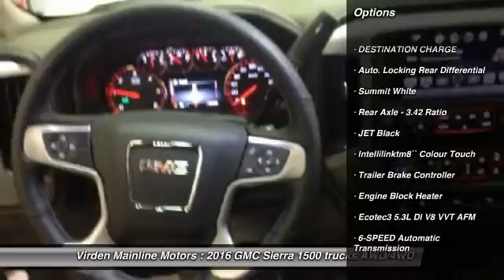2016 GMC Sierra 1500 Virden Manitoba 16102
2016 GMC Sierra 1500 SLE

Don't miss this 2016 GMC. Make a great choice today with this must-have trucks. Learn more about this trucks by contacting the dealership today and complete your driving dreams.